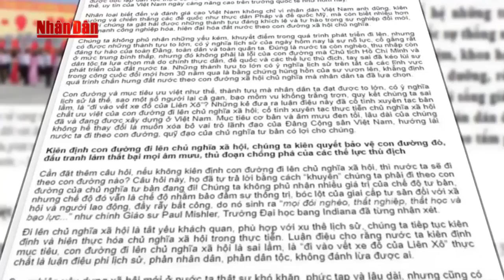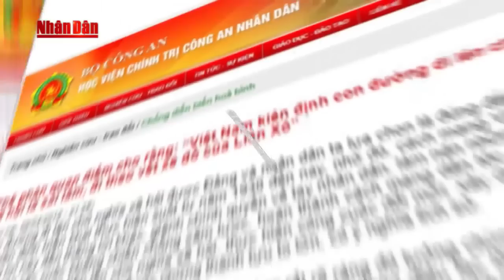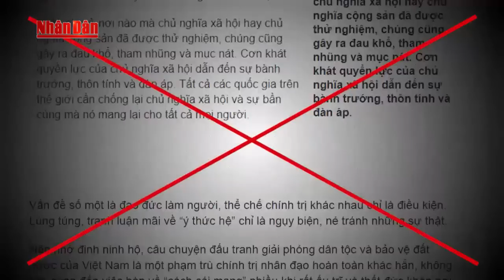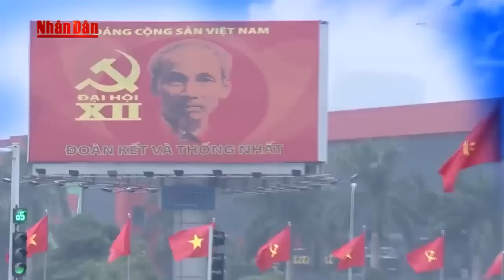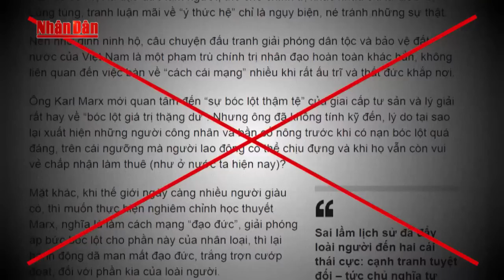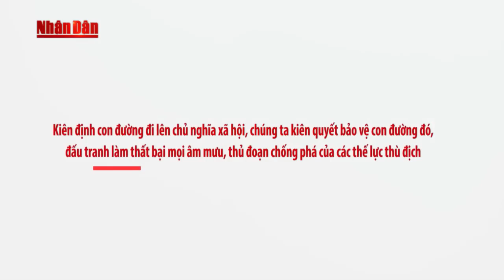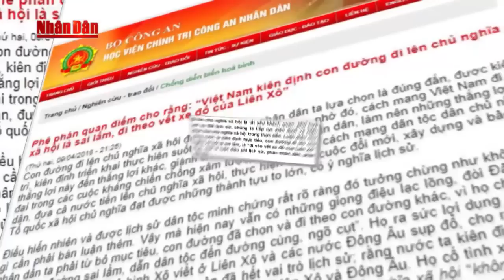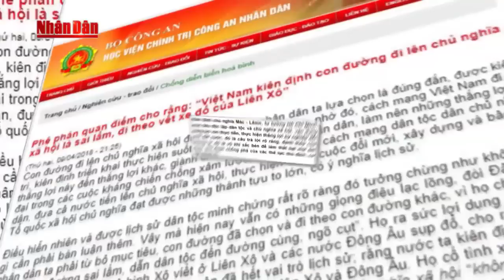Phê phán quan điểm nghi ngờ, xuyên tạc con đường đi lên CNXH của dân tộc Việt Nam (Kỳ 2)